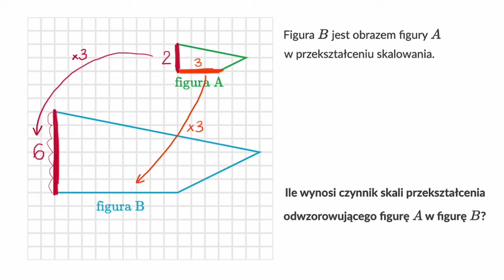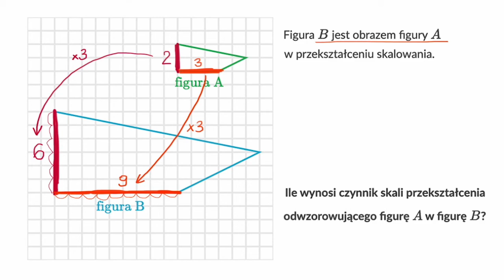Określanie czynnika skali w przekształceniach skalowania na podstawie rysunków